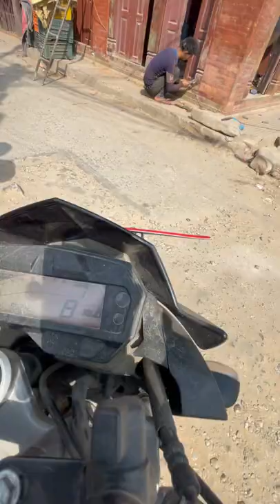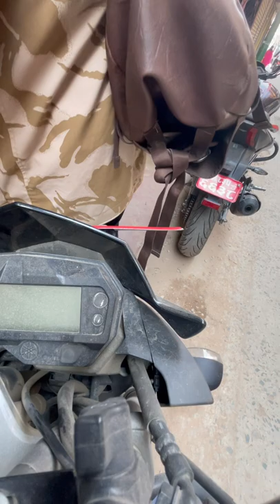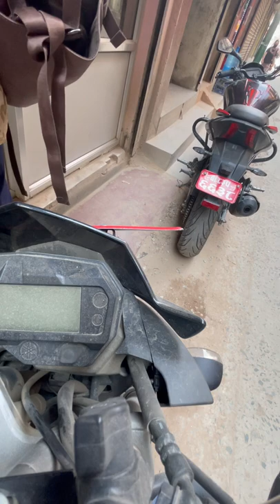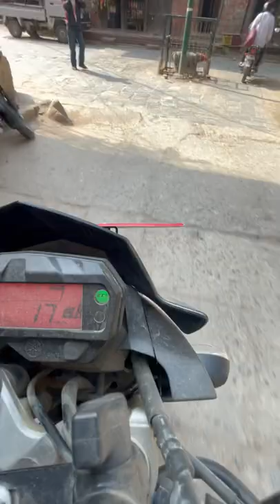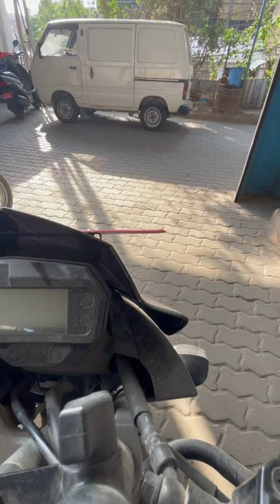Daily Tanab Vlog - Day 27/28 ... Follow up @Dentist and chiya pasal tira ghumghat ....